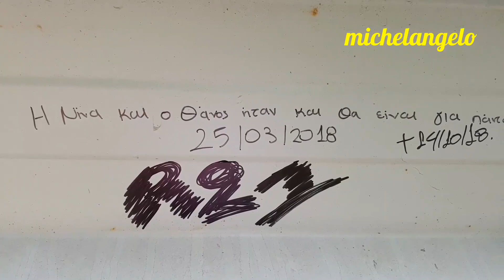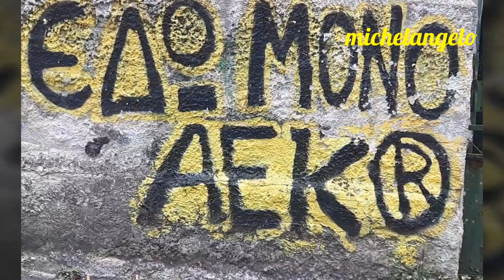719Η ΜΕΡΑ 522Η ΤΗΣ 2ΗΣ ΦΑΣΗΣ 18/07/19 ΠΟΛΛΗ ΔΟΥΛΕΙΑ ΣΤΟ ΝΟΤΟ ΑΛΛΑ ΚΑΙ ΜΕ ΤΟ ΣΤΕΓΑΣΤΡΟ!!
ΤΟΠΟΘΕΤΗΣΗ ΣΤΟΙΧΕΙΟΥ  ΠΟΥ ΕΝΩΝΕΙ ΤΟ ΣΤΕΓΑΣΤΡΟ ΜΕ ΔΟΚΟ ΣΤΕΨΗΣ ΚΑΙ ΤΟ ΣΤΕΡΕΩΝΕΙ ΑΛΛΑ ΚΑΙ 2ου ΔΙΑΔΡΟΜΟΥ ΒΔ!! ΧΑΜΟΣ ΣΤΟ  ΝΟΤΟ ΜΕ ΠΟΛΛΑ ΚΑΙ ΔΙΑΦΟΡΑ!! ΒΙΝΤΕΟ ΥΠΕΡΠΑΡΑΓΩΓΗ!! ■ ΣΤΑΘΕΙΤΕ ΔΙΠΛΑ ΣΤΗΝ ΟΜΑΔΑ, ΑΓΑΠΗΣΤΕ ΤΗ ΛΙΓΟ ΠΕΡΙΣΣΟΤΕΡΟ!! ΤΟ ΓΗΠΕΔΟ ΚΛΕΙΝΕΙ ΚΑΙ ΤΟ ΣΤΕΓΑΣΤΡΟ ΑΡΧΙΣΕ!!